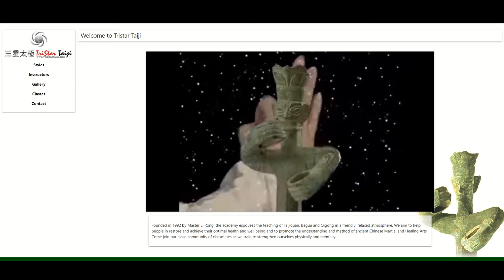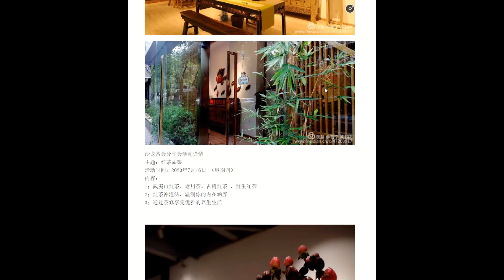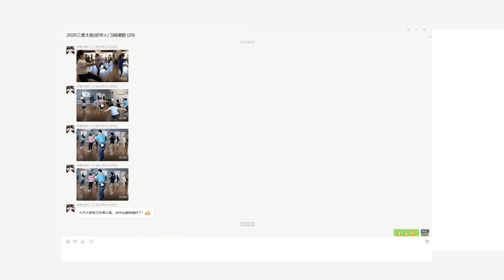Practising Tristar Taiji during COVID-19